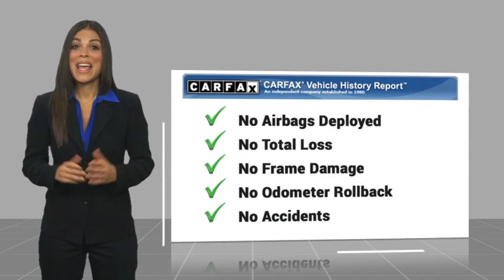2020 Jeep Cherokee AC14048A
2020 Jeep Cherokee Limited

19/27 City/Highway MPG Recent Arrival! Bright White Clearcoat 2020 Jeep Cherokee Limited 19/27 City/Highway MPG  Limited SHOP FROM HOME, FREE DELIVERY ANYWHERE WITHIN 250 MILES!, EASY FINANCING, FULLY SERVICED.